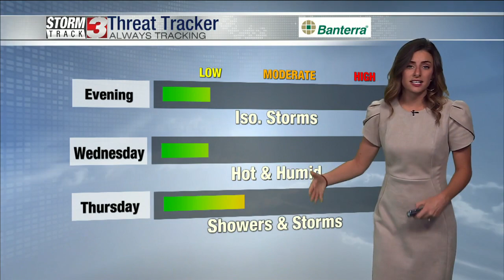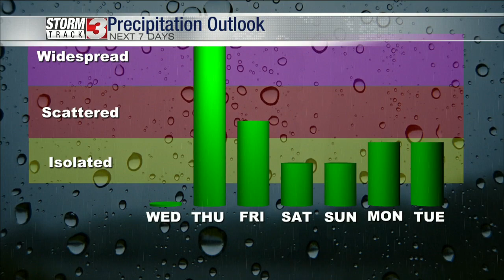Weather forecast: August 2, 2022